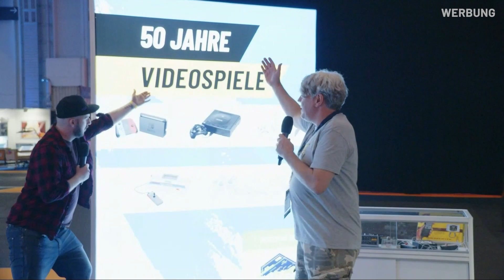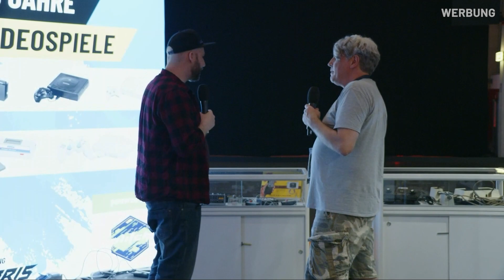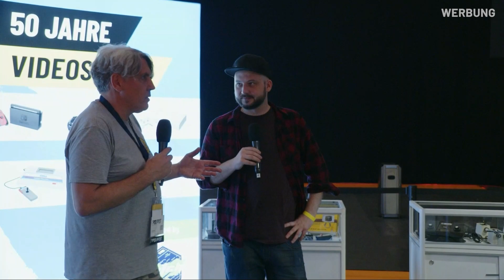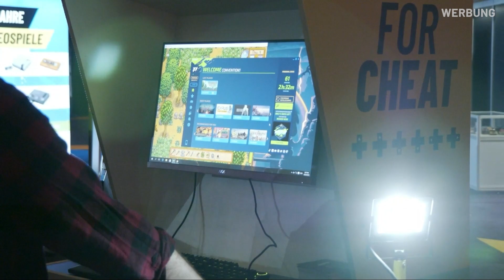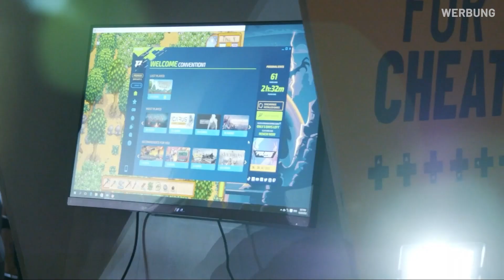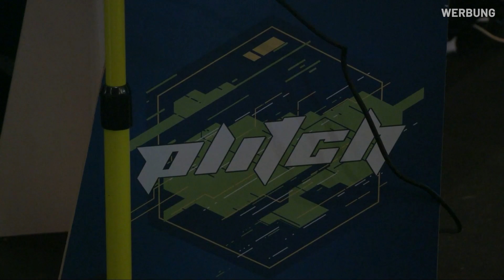POLARIS CON 2022 - Rundgang Retro Area: 50 Jahre Videospiele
Die Polaris Con geht weiter! Save the Date!
🌟 13. - 15. Okt. 2023 🌟